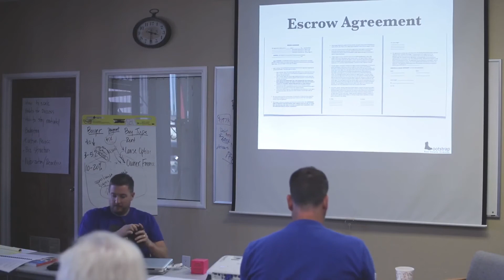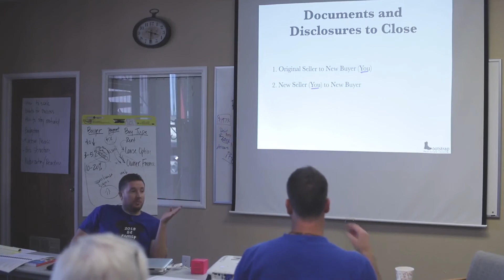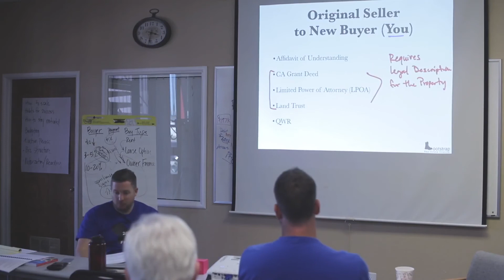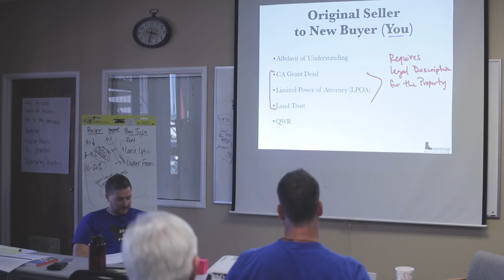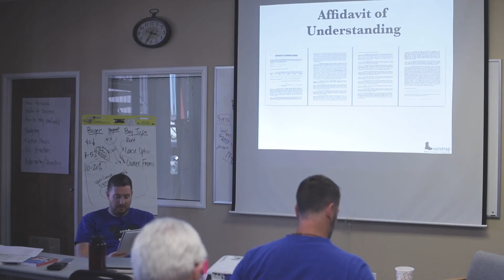3 Day Seller Financing Training Part 84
Don't want to wait 6 months to watch all the videos or want to have access to ALL of the documentation I share with you here? You can have it here for a fraction of the cost.